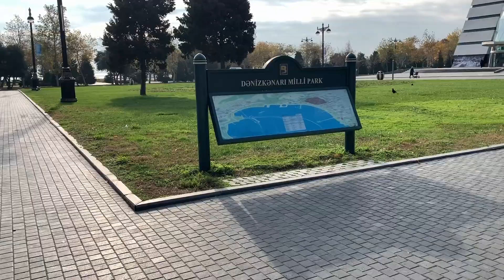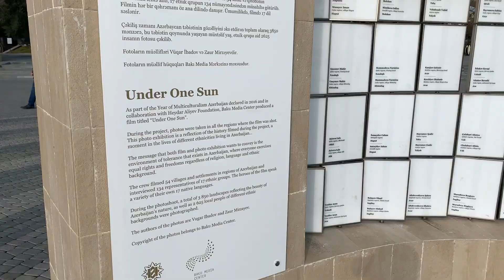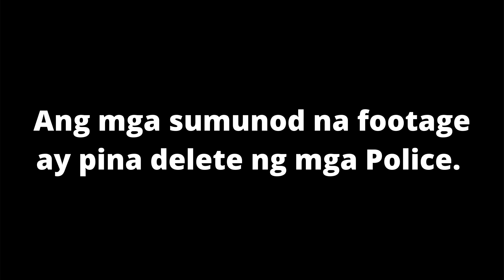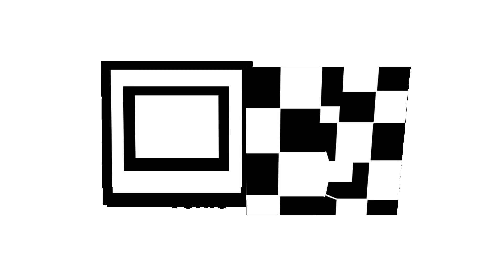Pinoy sa abroad Hinuli ng Police dahil sa pag Vlog